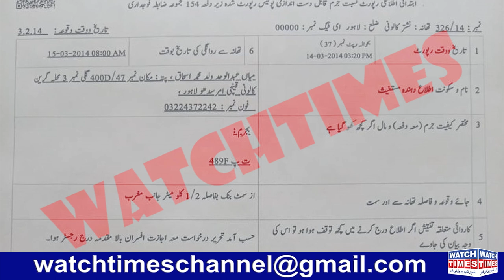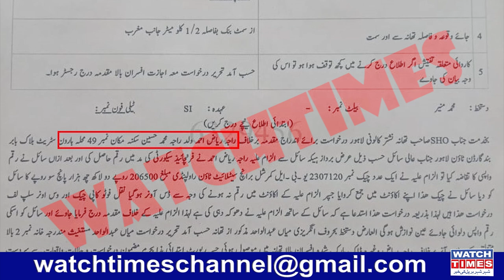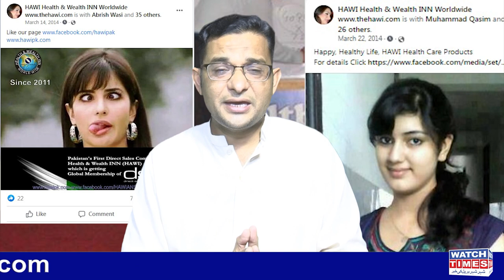B4U Saif Ur Rehman | All Pakistan Projects Latest Update | Commission agent Raja Riaz Scam Story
B4U Saif Ur Rehman Latest Message  All Pakistan Projects Latest Update Commission agent Raja Riaz Scam Story Raja Riaz Running Health N Wealth and Scam a lot of People B4U Global Latest Update B4U Update Saif Ur Rehman Khan Latest Message for Members All Pakistan Projects Adam Amin Latest New Update
Facebook Watchtimes